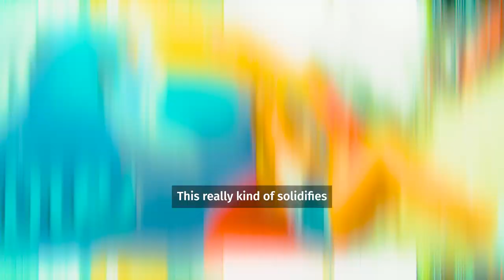Healing Through Art: Brittney Palmers on OFTV's The Mural E5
After a car accident left her unable to walk for months, Brittney Palmer discovered painting on her long path to healing. Now, fully devoted to her art, Brittney draws inspiration for her mural of Megnutt, Claire Lutz, and Abella Danger from walking the streets of Miami.